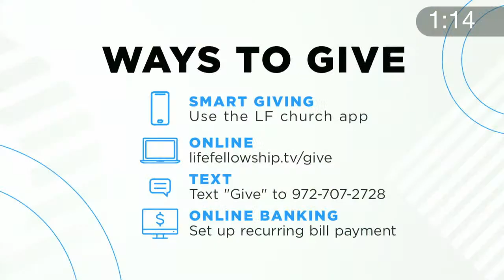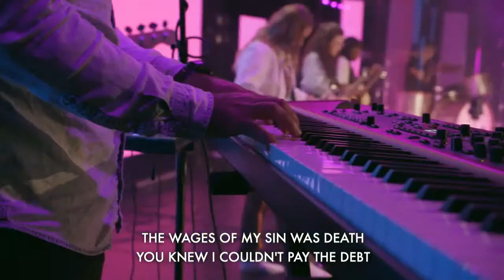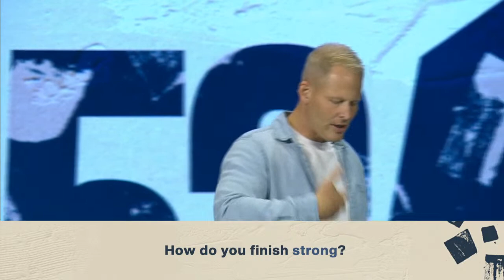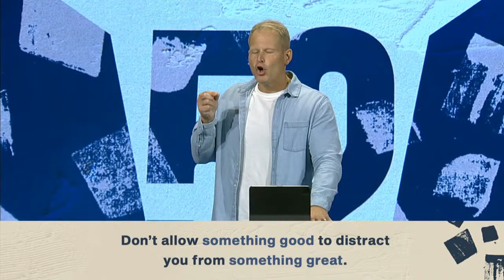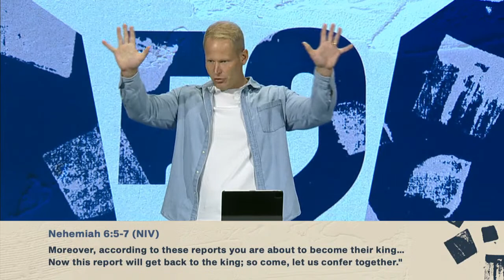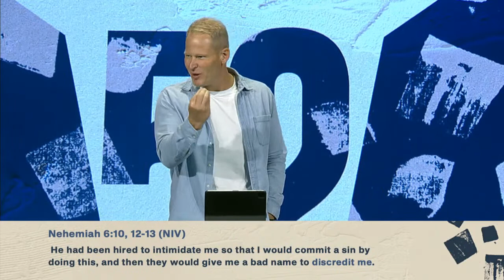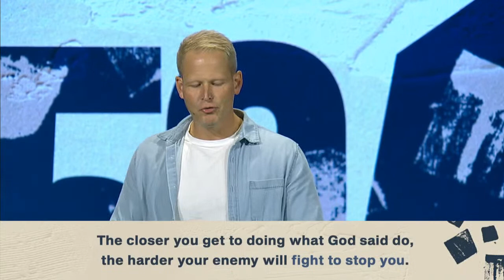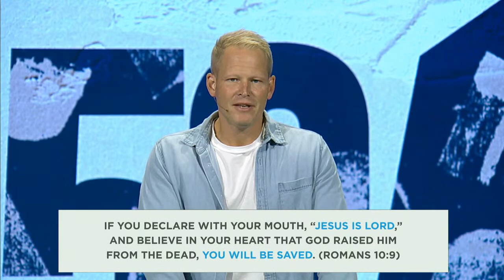52 The story of Nehemiah Wk4 | Chris Lindberg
52 The story of Nehemiah Wk4 | Chris Lindberg | 10:30am

There’s a slice of the world just waiting for your impact. How will you shape it? In this four-week series Pastor Chris will take you on a fascinating journey into the life of one of the greatest leaders in the Bible, Nehemiah.

This series will explore the importance of God's Word, the reality of opposition, God's power to restore broken lives and the need for perseverance and prayer. Get ready to learn how you’re uniquely qualified to make a difference in your world in just 52 days.

ABOUT LIFE FELLOWSHIP CHURCH Wherever you are in life, you have a purpose. Life Fellowship wants to help you find your next step. Our hope is that your journey will include joining us at the Life Fellowship campus or download the Life Fellowship Church app.